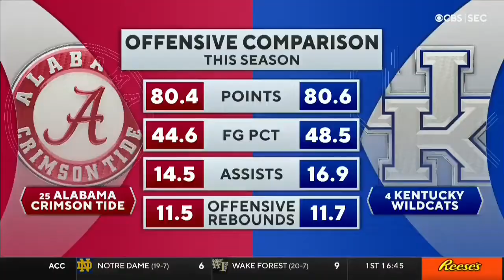Kellan Grady vs BAMA 25 PTS 2.19.22